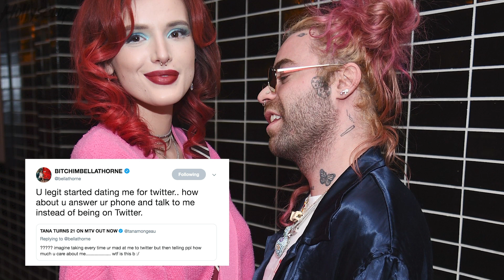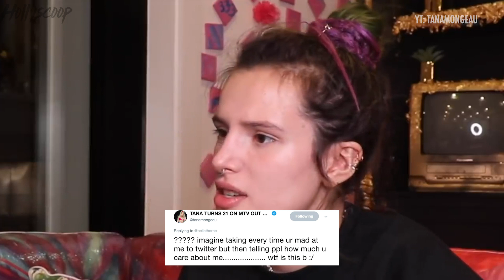Tana Mongeau & Bella Thorne FIGHT Publicly On Twitter!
Tana Mongeau and Bella Thorne get messy on Twitter after Tana was seen hanging out with Bella’s ex. PLUS…James Charles receives backlash after he claims that all YouTube drama channels should be CANCELLED. “MAJORITY OF THEM ARE ABSOLUTELY AWFUL I BELIEVE THEY SHOULD ALL BE DELETED” FINALLY…a little check up on America’s favorite ex-college student Olivia Jade. Apparently, her relationship with her mom Lori Laughlin aka Aunt Becky is on the mend.